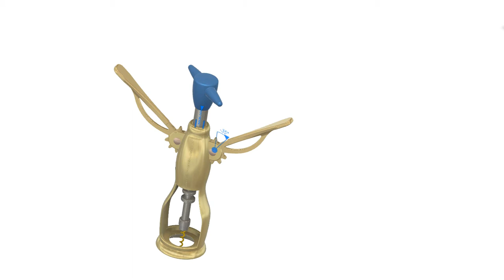Corkscrew capture 1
Desenho, montagem e animação de Saca-rolhas...!